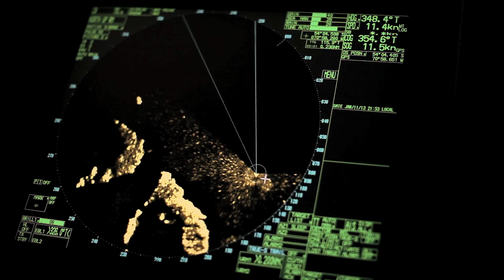Patagonien mit Australis erleben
EINE EINZIGARTIGE REISE ANS ENDE DER WELT!
Entdecken Sie die Wunder der südlichsten Kanäle und Fjorde Patagoniens mit Australis - einer Gesellschaft, die Expeditionskreuzfahrten an die wichtigsten Natursehenswürdigkeiten des Feuerlandes, die Magellanstraße, den Beagle-Kanal
und das Kap Hoorn durchführt. 25 Jahre bereits bieten wir Reisenden aller
Kontinente die Möglichkeit, eine der schönsten und unberührtesten Gegenden der Welt auf einer Schiffsreise durch die Kanäle Patagoniens zu erkunden. Erleben Sie mit uns eine einzigartige Erfahrung.